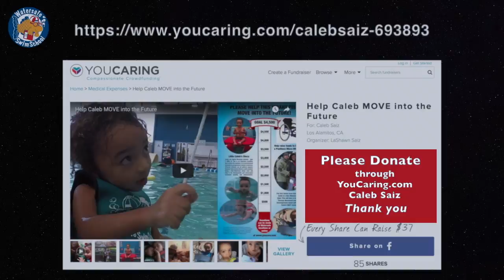Amazing 2 year old, with SMA, can actually swim @ Watersafe Swim School 2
Here is another music video showing Caleb's swim progress.
* Because of Spinal Muscular Atrophy, Life for Caleb is actually more challenging on land than in the water. Watersafe is now helping Caleb's family raise funds to give him a special wheel chair for Christmas.
*  We are asking for donations to give Caleb a $4500 wheel chair for Christmas.
*  He is one Watersafe Swim School's Amazing Special Ability Smart Fish. Caleb began his Born-To-Swim Experience in our Parent-Tot Classes at age 6 weeks. Caleb instantly loved the water and typically progressed through the program for the first 9 months. This begins with a video segment from February, 2015, before he was diagnosed. It took a year for the family to finally receive a confirmation that Caleb has Type 2 Spinal Muscular Atrophy.
* SPINAL MUSCULAR ATROPHY is a genetic disorder that affects the control of muscle movement. The loss of motor neurons leads to weakness and wasting (atrophy) of muscles used for activities such as crawling, walking, sitting up, and controlling head movement.
* Caleb has continued to attend swim lessons at Watersafe on a regular basis throughout the year. He is thriving as a swimmer. He has learned to do Smart Fish Method Swim~Float~Swimming using a modification of pulling, instead of kicking.